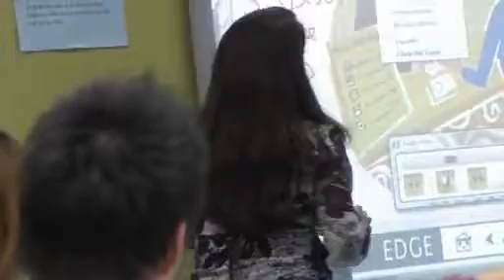Du học úc - Embassy Gold Coast, Australia